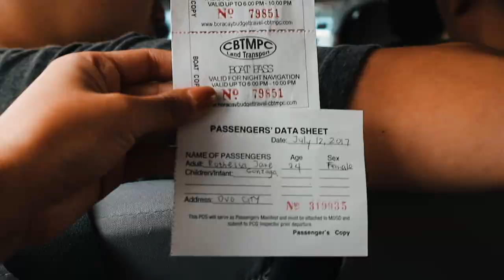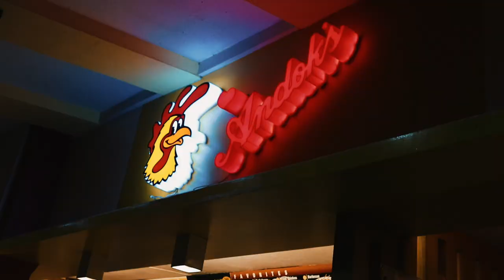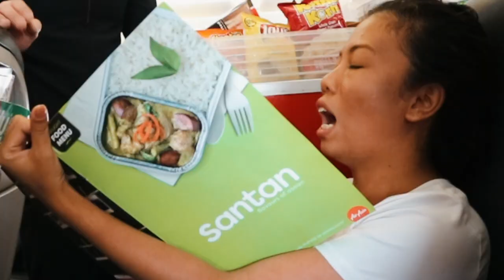BORACAY ISLAND, PHILIPPINES | THINGS TO DO IN BORACAY | Meridaadventures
Sharing with you our 3 days Boracay adventures!